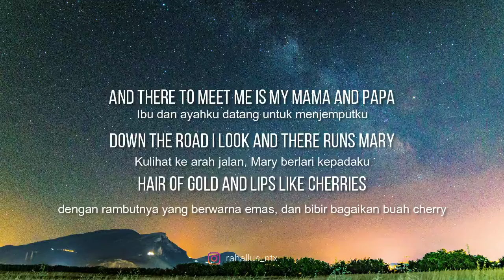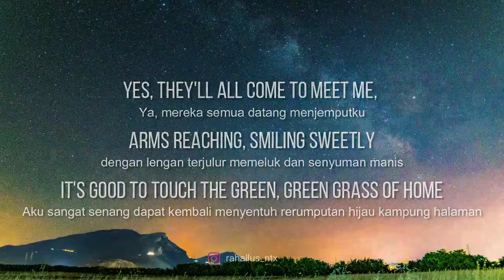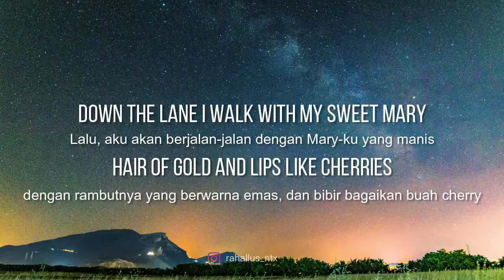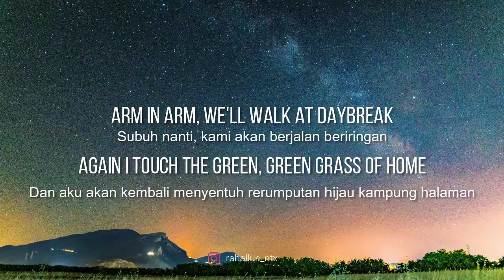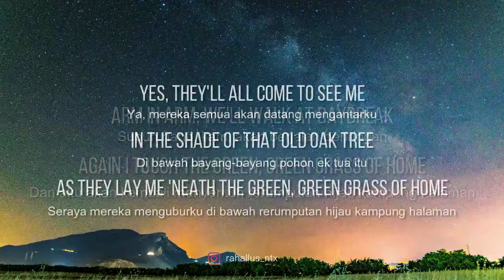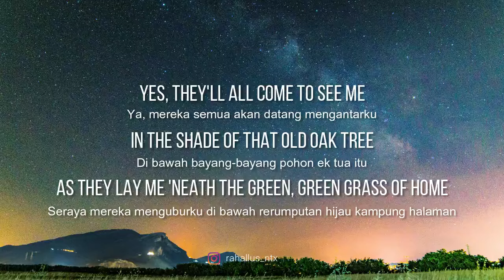Green Grass of Home (Terjemahan) | Tom Jones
Makna sedih yang terkandung dalam lagu ini
bercerita tentang sesorang pemuda yang akan dieksekusi mati pada besok hari
bermimpi pulang ke kampung halamanya
Kenapa lagu ini bisa menjadi favorit saya? Karena lagu ini benar-benar meaningful. Mari kita melihat overview lagu ini dan berharap jangan meneteskan air mata apalagi air liur, he..he… :

Seorang pemuda kembali ke rumah masa kecilnya, kampung halamannya tidak ada yang berubah, masih seperti dulu ketika terakhir kali ia melihatnya. Ketika ia melangkahkan kaki turun dari kereta, orang tua si pemuda itu menyambutnya dan kekasihnya Mary, datang berlari menghampirinya. Semua orang menyambut kedatangan sang pemuda dengan damai dan dengan "lengan terbuka lebar diiringi senyuman manis." Ia kemudian berjalan bersama Mary di antara tempat-tempat yang masih dia ingat pada saat masih kecil dulu, termasuk "di bawah keteduhan pohon jati tua.". "betapa indahnya menyentuh rumput hijau di halaman rumah." Kemudian musik dan kata-kata dalam lagu penuh dengan bayangan masa lalu, sangat sugestif dengan perkabungan.

Tiba-tiba saja, pemuda dalam lagu ini bercerita tentang apa yang akan terjadi di dalam penjara : "Tiba-tiba aku terbangun dan memandang sekelilingku Empat dinding abu-abu mengelilingiku dan akupun menyadari bahwa aku hanya bermimpi." Tentu saja sang pemuda dalam lagu ini berada pada garis kematian. Ketika lirik dalam lagu ini dilanjutkan, kita bisa melihat bahwa permuda tersebut sedang terbangun pada hari eksekusi yang sudah dijadwalkan ("Karena ada seorang penjaga dan paderi tua yang sedih, dengan bergandeng tangan kami akan berjalan pada dini hari"), dan ia akan kembali ke rumah hanya untuk dikuburkan : "Ya, mereka semua akan datang menyambutku di bawah keteduhan pohon jati tua ketika mereka membaringkan aku di bawah rumput-rumput hijau di kampung halamanku."

Mmn… menyedihkan juga ya…! Mendengarkan green green grass of home membuat Saya ingin mencoba mencari apa arti yang tersirat dalam lagu ini. Saya hanya ingin belajar dari pengalaman orang lain, karena sepertinya sang pencipta lagu ini mengutip pengalaman seseorang yang bisa dijadikan sebuah pembelajaran dalam hidup. Selain itu, saya juga melihat kalau pemuda dalam lagu ini sepertinya telah menemukan kebijaksanaan Tuhan setelah merenungkan dalam hati apa yang telah terjadi pada dirinya. Ya, semacam ada penerimaan terhadap masa lalunya atau bersahabat dengan masa lalunya yang kelihatan suram (?). Dan semua itu harus berakhir dengan cara yang sangat tidak ia diharapkan ketika semuanya mulai terlihat lebih baik (?).

Artis: Tom Jones
Album: Green, Green Grass of Home
Dirilis: 1967

Genre: Pop

Lirik Green Green Grass Of Home © Sony/ATV Music Publishing LLC